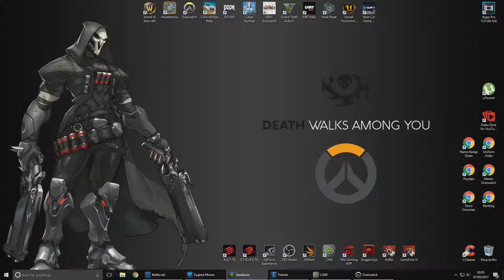Overwatch - Placement Matches - Season 4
I really suck at this game. but Giving Rein a bit more of a chance this season.